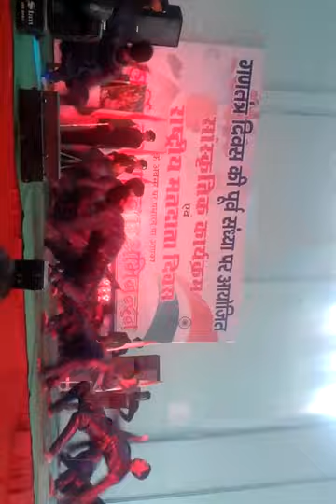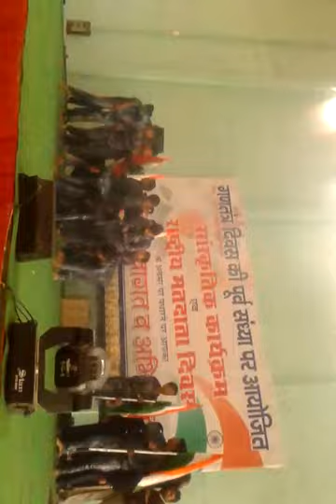Rakta charitra what a energetic performance